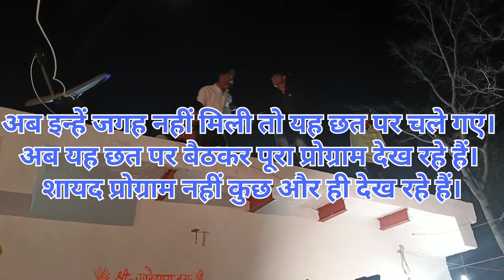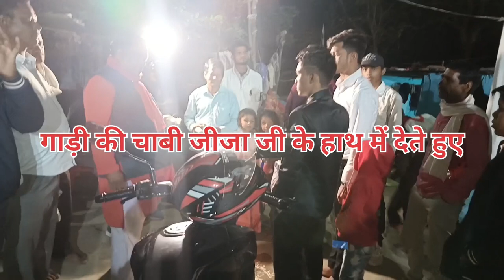लागुन उत्सव/ Forever Together: A Journey of Love and Commitment | [Rahul Raj of life ]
Welcome to [Rahul Raj of life], where we embark on a heartwarming journey through the tapestry of love and commitment in our new series, "Forever Together: Wedding Bliss." 🌟

💖 In this enchanting episode, witness the magic of two souls intertwining their destinies in a celebration of love that transcends time and space. From the nervous excitement of getting ready to the tearful vows exchanged, every moment is a testament to the beauty of partnership and the promise of a lifetime together.

👰🤵 Join us as we capture the essence of [ Rakesh sang Saraswati]'s special day, a day filled with laughter, joy, and the purest form of love. As they walk down the aisle hand in hand, the air is filled with love and anticipation, setting the stage for a magical union.

📸 Our talented team of videographers and photographers have masterfully crafted this visual symphony, preserving the genuine emotions, candid moments, and the overall splendor of this unforgettable occasion. From the tender glances to the lively dance floor celebrations, every frame tells a unique story, a chapter in the love story of [Rakesh sang Saraswati.

🌺 Dive into the enchanting decor that transforms the venue into a dreamlike setting, reflecting the couple's personality and style. The floral arrangements, color palette, and personalized touches come together to create an atmosphere that radiates warmth and elegance.

🎶 The soundtrack of this love story is carefully curated, enhancing the emotional depth of each moment. From the gentle melodies during the ceremony to the lively beats that ignite the dance floor, the music complements the atmosphere and adds an extra layer of magic to the celebration.

🤝 Beyond the glamour and beauty, "Forever Together: Wedding Bliss" is a celebration of the commitment and partnership that marriage symbolizes. The heartfelt interviews with family and friends offer insights into the couple's journey, providing a glimpse into the foundation of their enduring love.

🌟 Whether you're a hopeless romantic, a future bride or groom seeking inspiration, or simply someone who appreciates the magic of love, this video is sure to captivate your heart. Join us in celebrating [Couple's Name]'s love story, a beacon of hope and a reminder that true love knows no bounds.

💍 Thank you for being a part of our journey, and here's to a lifetime of love, laughter, and unforgettable moments. Cheers to forever together! 💑✨